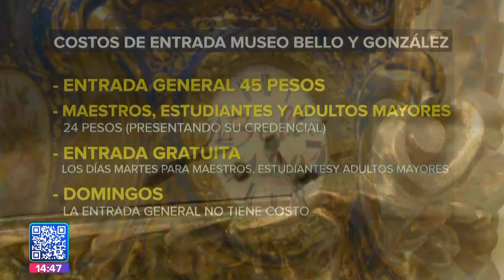Tesoros de Puebla || Noticias con Juan Carlos Valerio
TesorosDePuebla || ¿Usted conoce el Museo Bello y González?

Mi compañero @Luis_EduardoHA nos lleva a un recorrido dentro de este precioso lugar, que por si fuera poco, se encuentra en calles del Centro Histórico de Puebla.